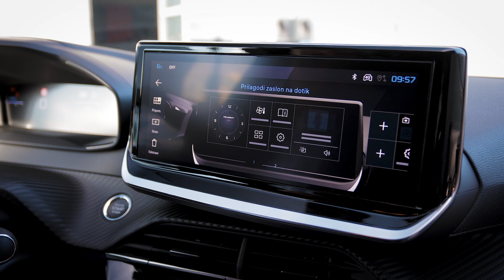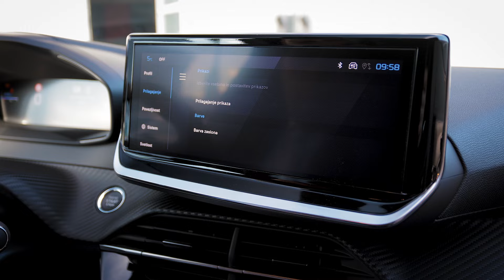Peugeot 208: po novem tudi hibrid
Najprej si v tej izstopajoči barvi zasluži, da si ga detajlno ogledamo, nato pa spoznajmo še njegovo vsebino. Na slovenske ceste je prispel prenovljeni peugeot 208.

Avtor: Luka Gregorič
Kamera: Luka Gregorič
Montaža: Luka Gregorič
Produkcija: Slovenski Avto Klub za TV Slovenija
Februar 2024